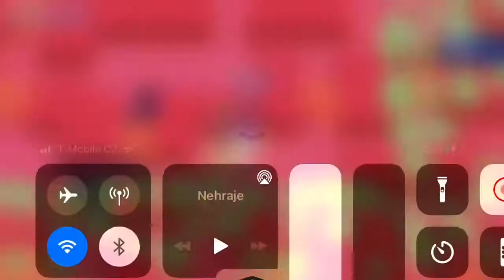BRAWL STARS 1 díl Game.￼